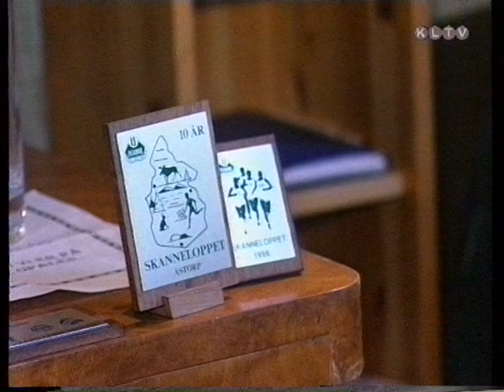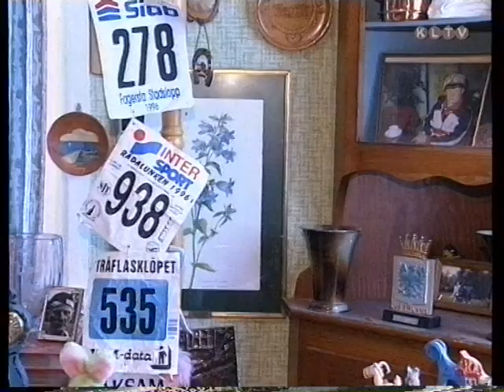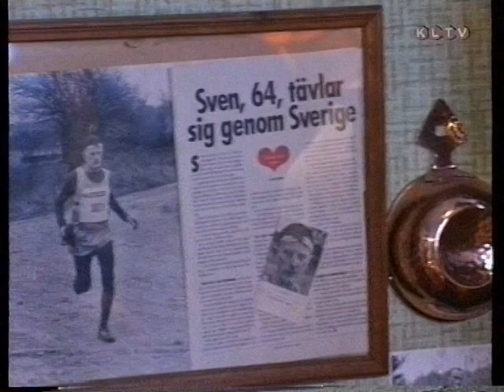19970120 2 Sven Gyberg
Sven Gyberg